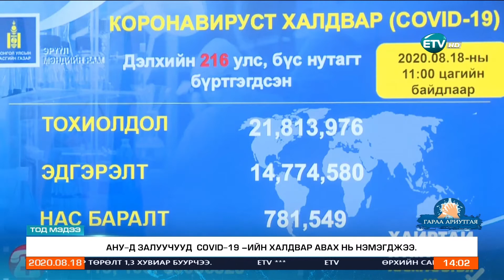Өнөөдөр коронавирусийн халдварын тохиолдол нэмэгдээгүй.